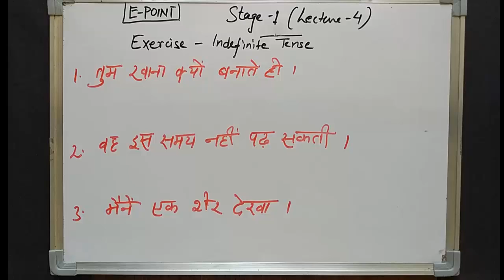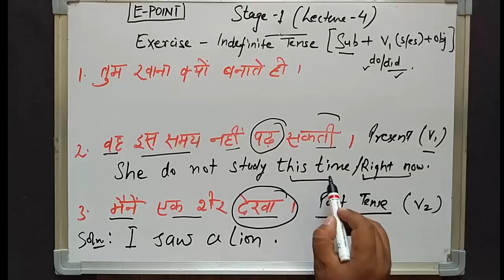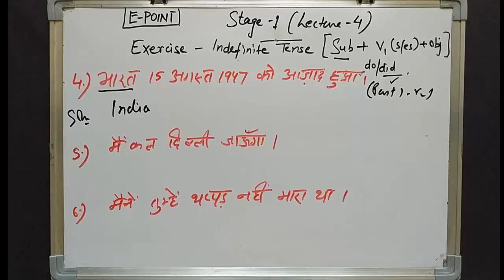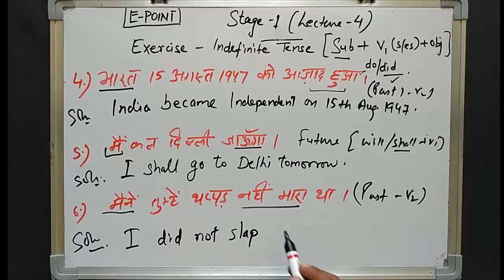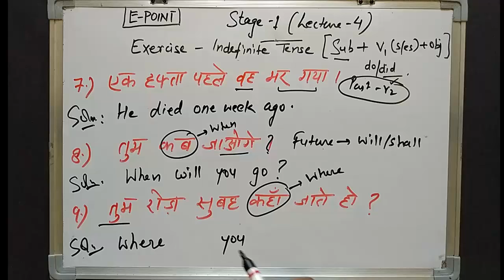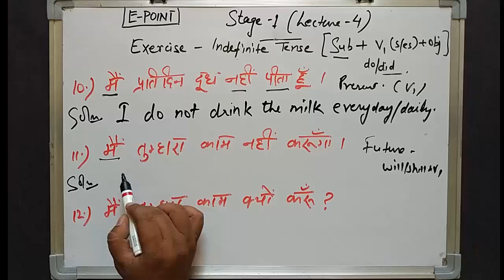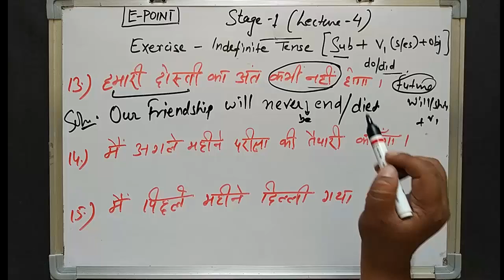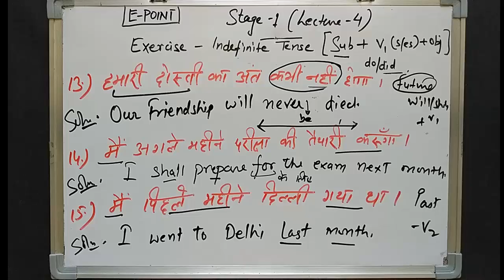Competitive English Grammar-Indefinite Tense Exercise(Stage-1 lec-4)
This lecture covers Indefinite Tense Exercise.